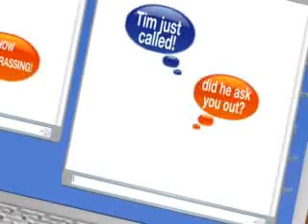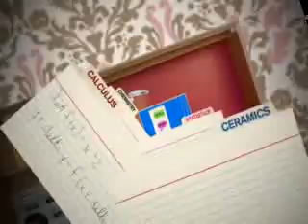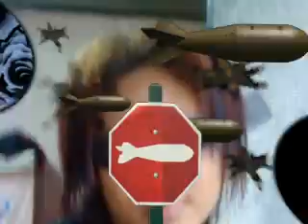jamrud-tentang kita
the best jamrud